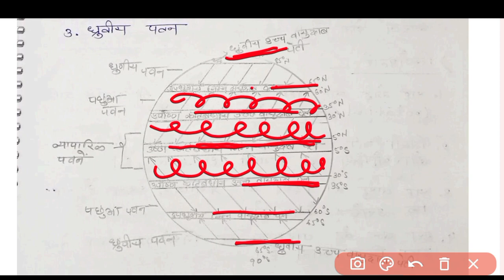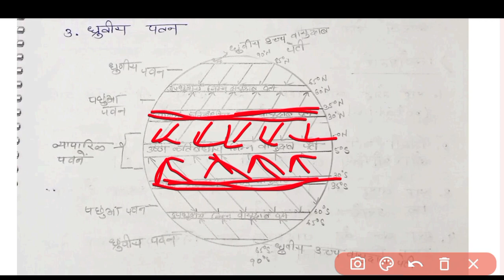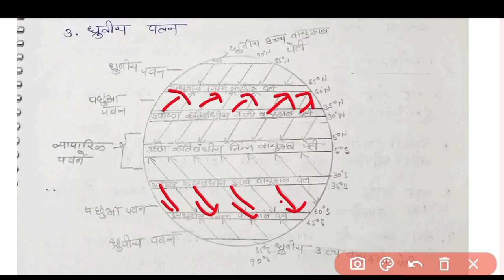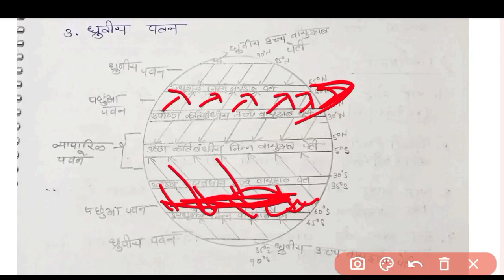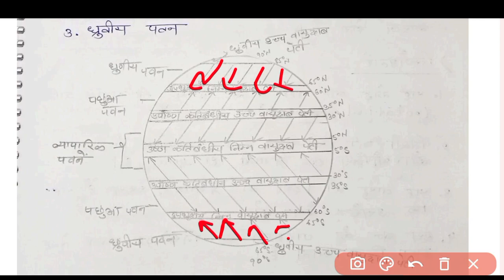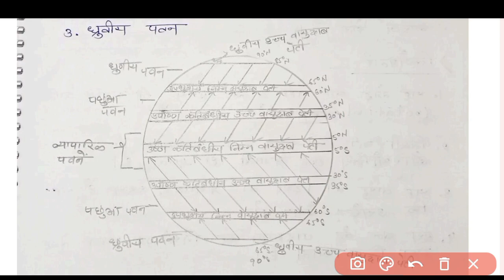Trade winds in hindi|Pawan ke prakar|व्यापारिक पवन|Winds ba 2nd year|ATA ug classes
Pawan  ki disha,
Sthayi Pawan kise kahte hai,
Sthayi Pawan ke prakar,
Planetary winds and pressure belt,
Planetary winds upsc,
Planetary winds geography,
Planetary winds in hindi,
Global winds in hindi,
Vyaparik Pawan kise kahte hai,
Vyaparik Pawan kya hai,
Trade winds geography,
Trade winds explained,
Trade winds in hindi,
Trade winds explained in Hindi,
Coriolis force,
Coriolis effect,
Coriolis effect in hindi,